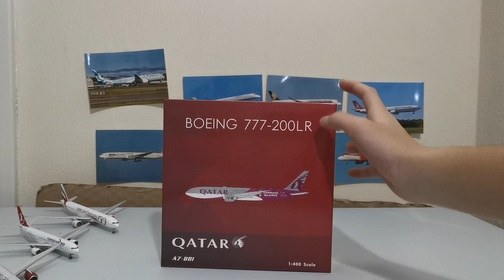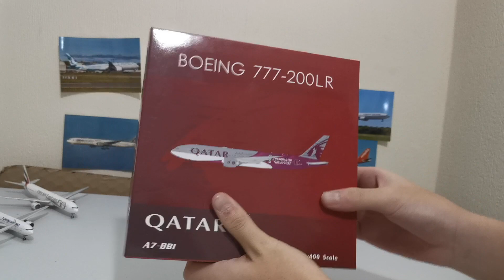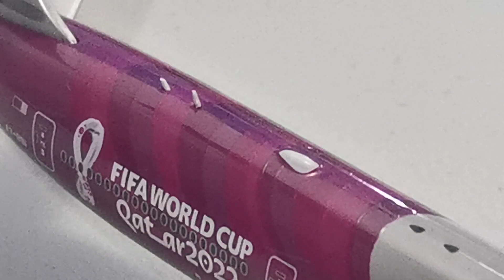*SPECIAL* Christmas Unboxing! WORLD CUP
Hello, welcome to MAD Aviation.
This channel is where I show my interest in aviation.
I do a variety of aviation content on my channel such as planespotting, model aircraft and more!

Ofcourse I got an aviation related present being a Qatar B777-200LR in a World Cup Livery. This model was by Phoenix it was a superb job by them and I definitely recommend getting this one from AMS for under £40

Really appreciate the support.

Equipment:
Huawei Mate Pro 20
Sony Panasonic TZ-90

Video Link:

 • MBB - Beach (Vlog...

NOTICE: *ALL CONTENT ARE NOT BE USED UNLESS ASKING FOR PERMISSION